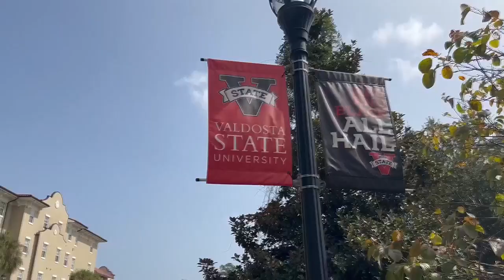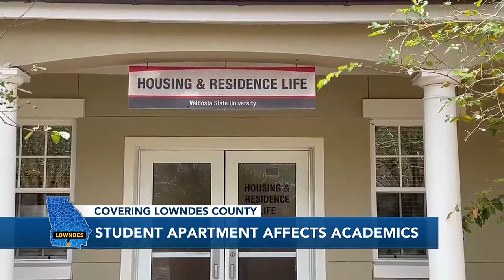Delays of VSU student apartments complex affects students academics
Some Valdosta state university students are still awaiting to move into their student housing apartments.